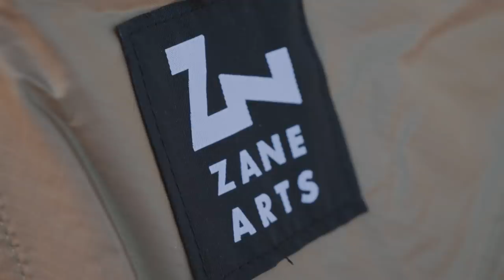デイキャンプ｜本栖湖浩庵キャンプ場で富士山見ながら食べまくってきた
以下のデイキャンプ動画もおすすめです♪

▼ソロキャンプ飯！トランギア製品で作るSOTO飯｜ムササビウィング初張り

◆使用機材◆